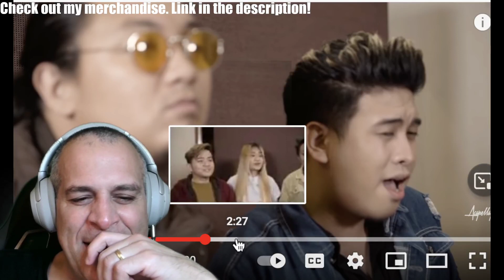KATRINA VELARDE IS SO HIP. FIRST REACTION. "OH HOLY NIGHT" LOVED IT!!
*all uploads are the intellectual property of Matt Criscuolo. You do not have permission to re-use or publish any part of them without my written consent.